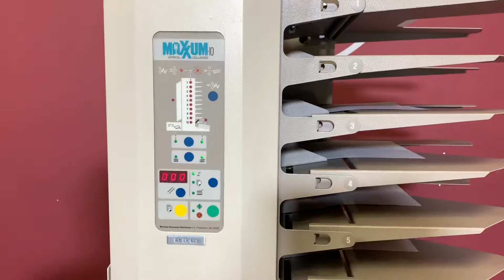Plockmatic Mini Collator 310